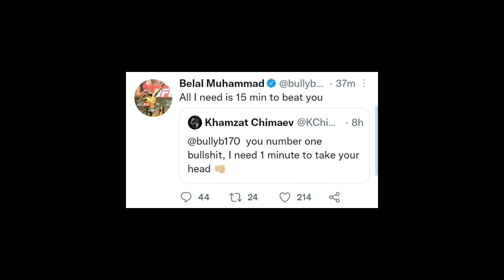Khamzat Chimaev ROASTS Belal Muhammad, Belal Responds